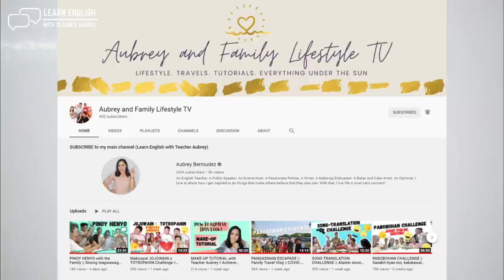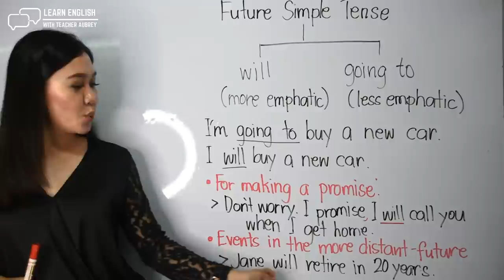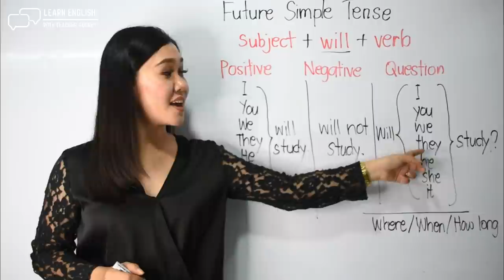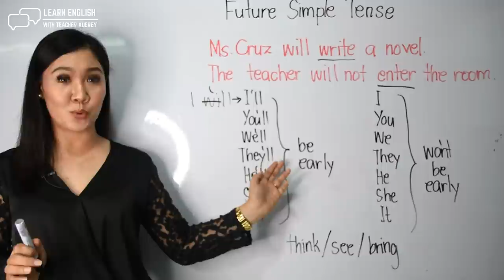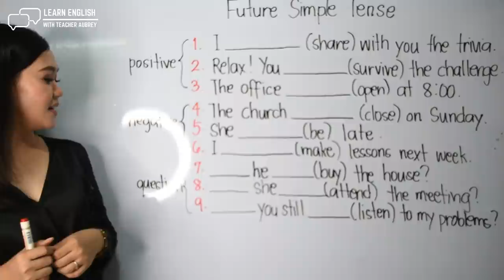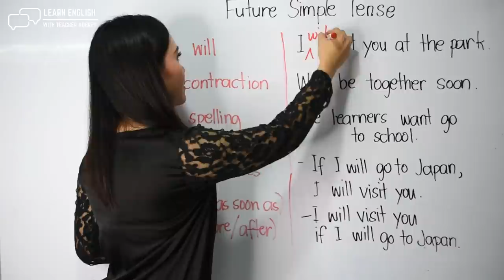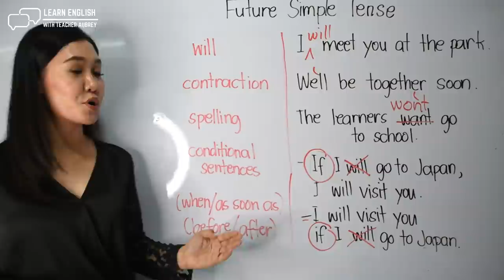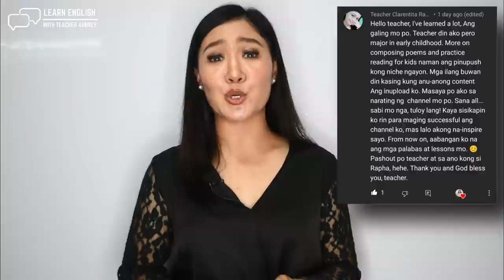FUTURE SIMPLE TENSE ‖ Basic English Grammar ‖ Aubrey Bermudez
In this video lesson, you will learn everything you need to know about the FUTURE SIMPLE TENSE. The lessons covered were all practical, as well as the examples. Happy learning!

-Teacher Aubrey Bermudez